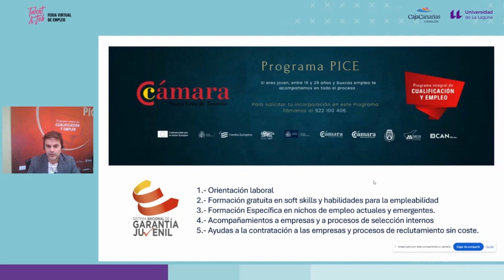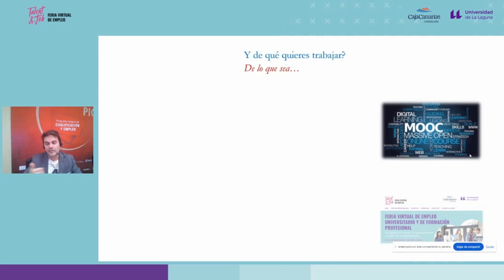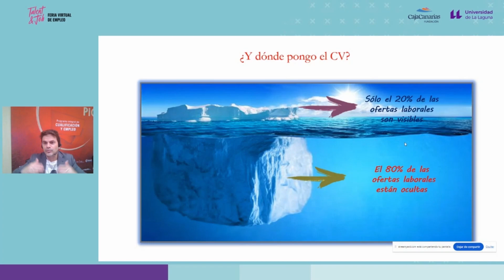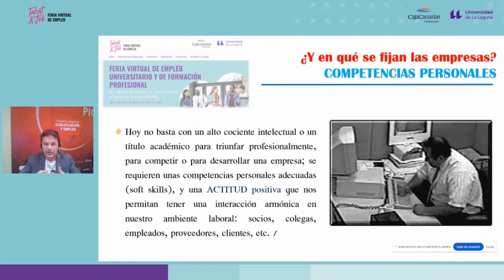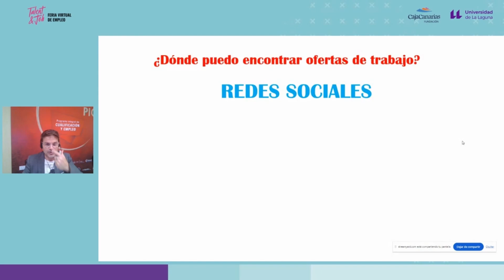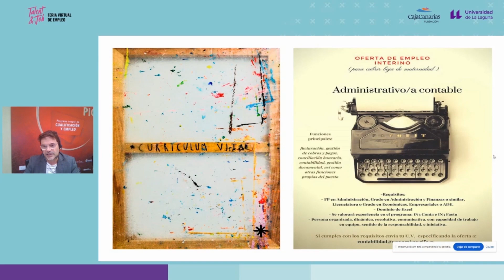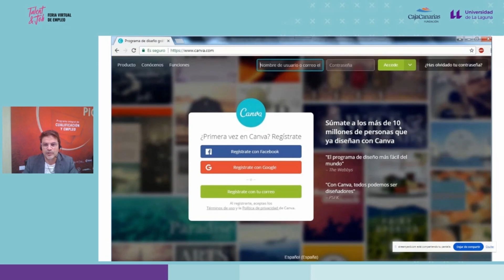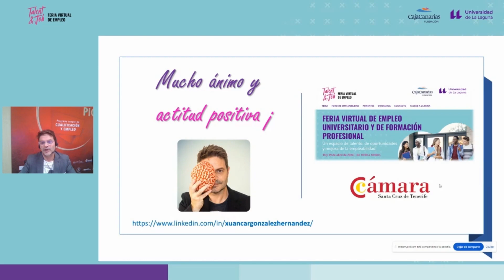Herramientas para tu empleabilidad del programa integral de cualificación y empleo PICE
En esta conferencia sobre "Herramientas para tu empleabilidad del programa integral de cualificación y empleo PICE" impartida por Xuancar González, Psicólogo y Responsable del Departamento de Formación y Empleo de la Cámara de Comercio de Santa Cruz de Tenerife,  analiza los recursos y herramientas que proporciona el programa PICE, cuyo objetivo es ayudar a los jóvenes  a conseguir empleo y conectarse con empresas. El programa ofrece orientación laboral gratuita, capacitación en habilidades y asistencia con solicitudes de empleo. Xuancar  también destaca la importancia de entender el mercado laboral, desarrollar una marca personal y tener un currículum atractivo. Fomenta la búsqueda proactiva de empleo, el networking y la educación continua. El programa PICE, que ha asistido a alrededor de 5.000 jóvenes y cuenta con 550 empresas colaboradoras, también ofrece programas de formación y cursos online para el aprendizaje continuo. También destaca la importancia de tener objetivos profesionales claros y mantenerse actualizado con nuevas habilidades, y alienta a las personas a buscar apoyo durante el proceso de búsqueda de empleo.